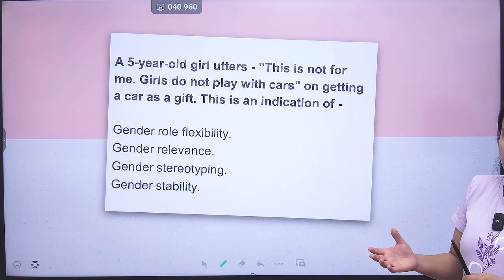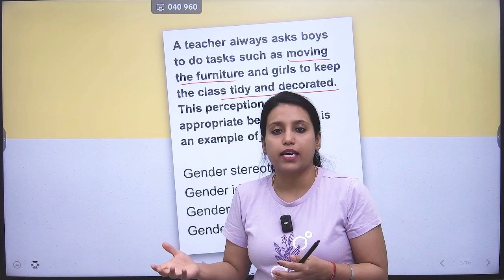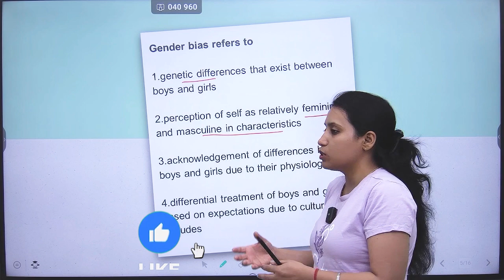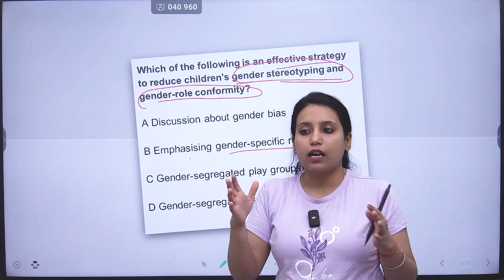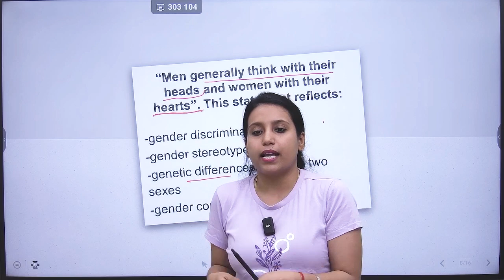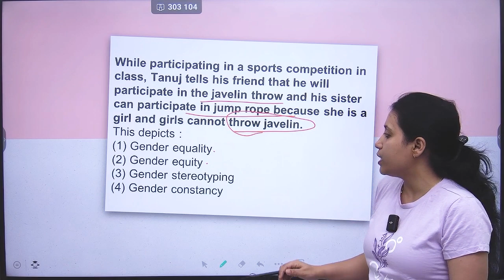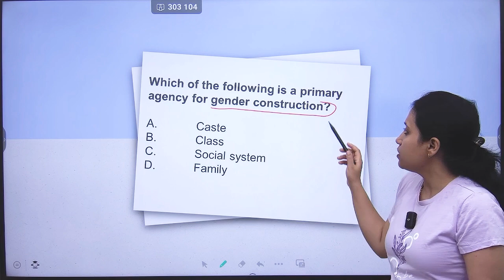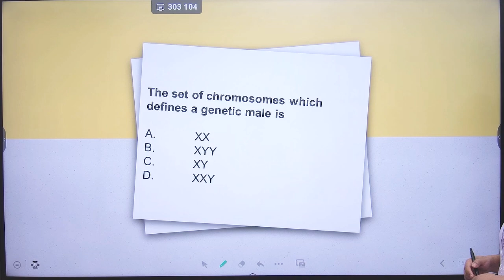Q AND A GENDER AS A SOCIAL CONSTRUCT |CTET|CDP|DSSSB|ALL TETS|PSYCHOLOGY